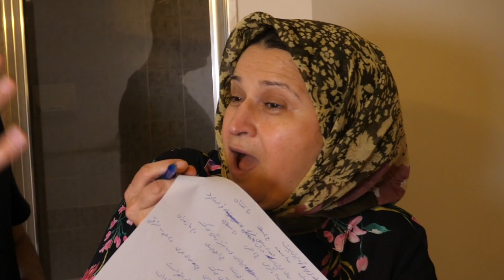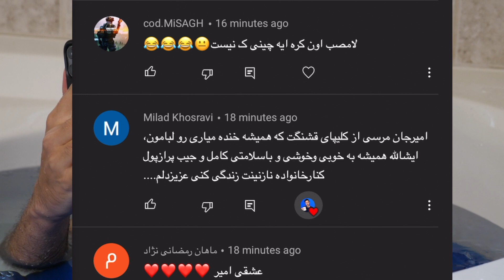چالش یخ زدن مغز 😱 با مامان توسلی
سلام به بهترین خانواده, امیدوارم با این ویدیو کلی حال کنید و یکم هم که شده روزتونو بهتر کنه

برای حال کردن بیشتر اینجا هم جوین بشین

💕 مرسی که تماشا کردین, لاو یو گایز